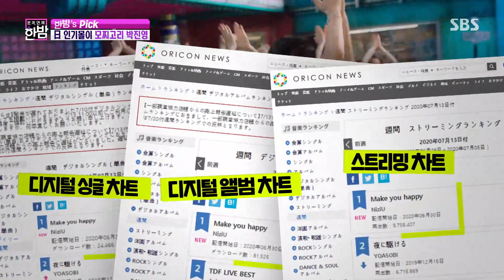‘모찌고리’ 박진영, 일본에서 따뜻한 조언으로 인기몰이 중!ㅣ본격연예 한밤(New Late Night E-NEWS)ㅣSBS ENTER.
본격연예 한밤에서는 일본 오디션 프로그램에서 따뜻한 조언으로 인기를 얻고 있는 박진영에 대해서 다룬다.

SBS 수요일 예능 ‘본격연예 한밤’